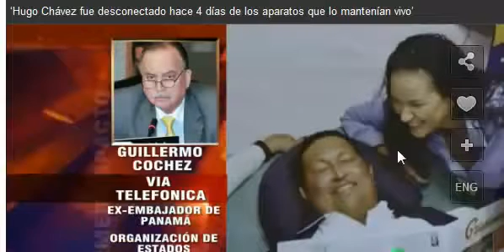Venezuela's Hugo Chavez dies aged 58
Venezuela's President Hugo Chavez has died, his vice-president has announced.

Mr Chavez had been seriously ill with cancer for more than a year, undergoing several operations in Cuba, and had not been seen in public for several months.

Nicolas Maduro made the announcement on Tuesday evening, flanked by political and military leaders.